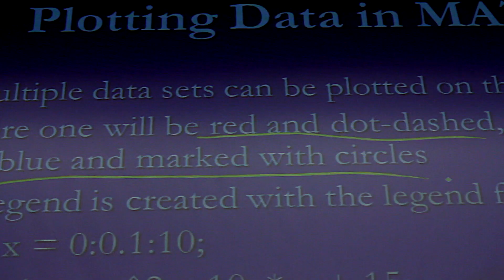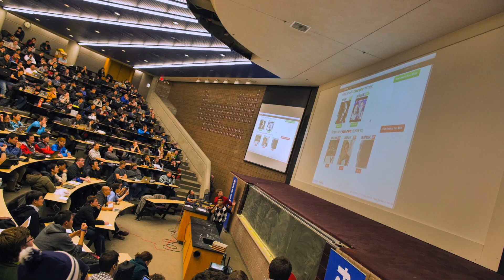Student Profile: Chelsea Pugh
Chelsea Pugh talks about her experiences as a computer science major at the University of Michigan. She is currently creating an iPad application that will help children learn how to play the cello. After she graduates she would like to continue to create technology that will enhance education in the classroom.